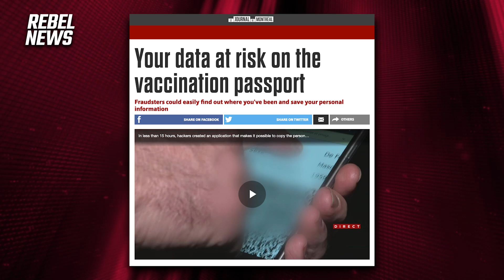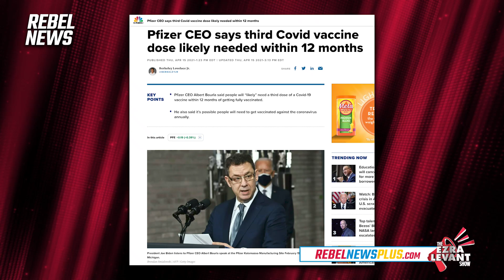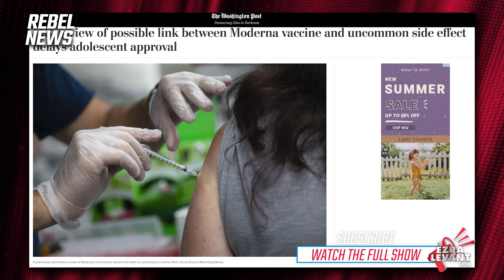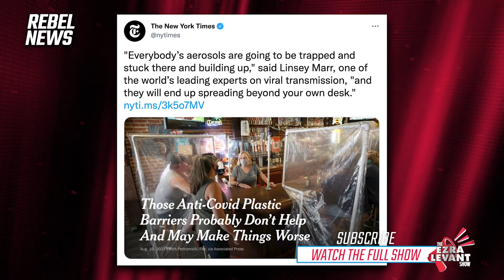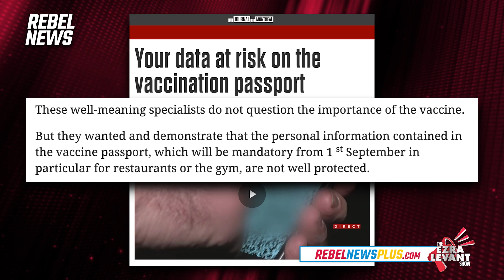Vaccine passports put your personal information at risk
Vacccine passports are permanent surveillance and control mechanisms and now that information is also being exposed to criminals and fraudsters.